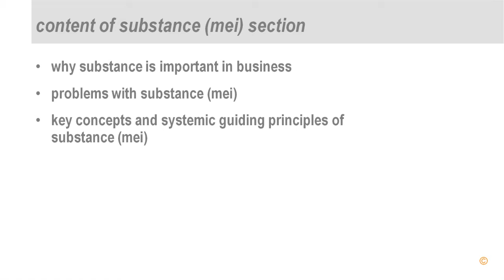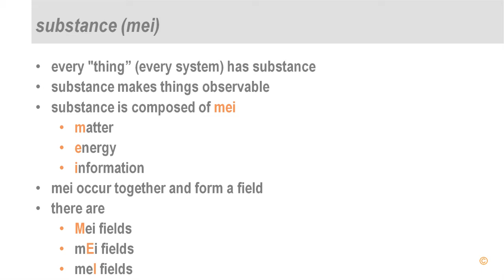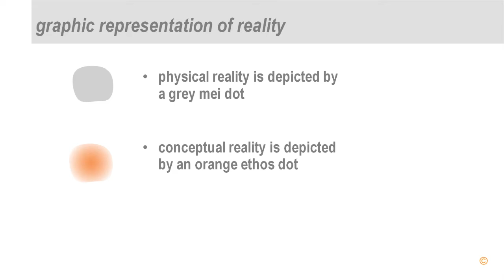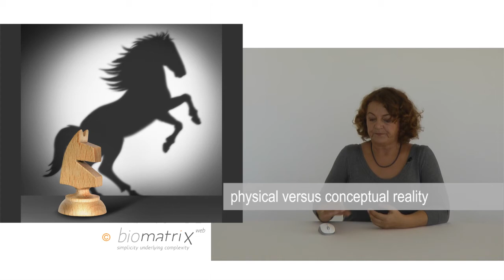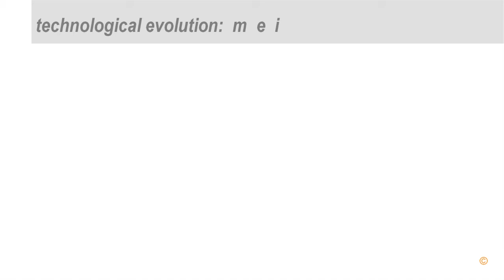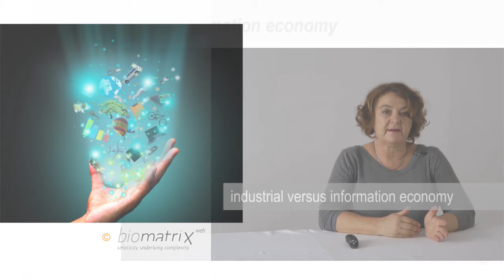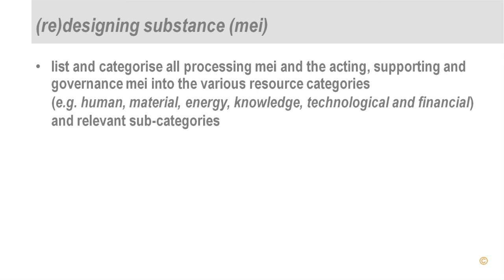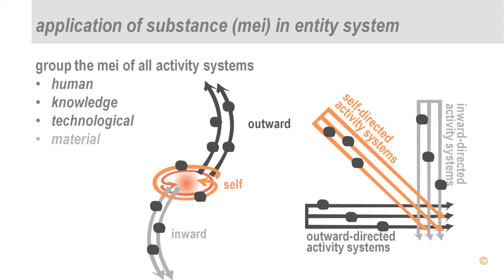Substance (Activity and Entity System)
Why substance is important in business, problems with substance (mei), key concepts and systemic guiding principles of substance (mei), (re)designing and managing substance (mei).